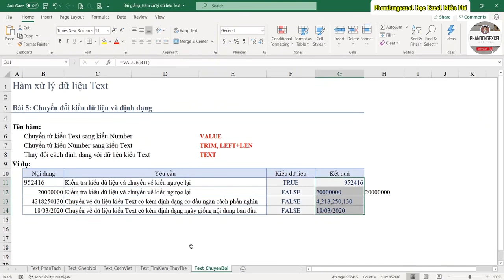Hàm xử lý dữ liệu Text Trong Excel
Các hàm xử lý dữ liệu văn bản trong Excel đóng vai trò quan trọng trong việc làm việc với chuỗi ký tự, giúp bạn dễ dàng thao tác, chỉnh sửa và phân tích dữ liệu văn bản một cách hiệu quả. Dưới đây là ý nghĩa của một số hàm phổ biến:

1. **LEFT**: Hàm này giúp bạn lấy một số ký tự từ phía bên trái của chuỗi văn bản, thường được sử dụng để trích xuất phần đầu của một mã hoặc tên.
   - Ví dụ: Trong chuỗi "123-ABC", sử dụng `=LEFT("123-ABC", 3)` sẽ trả về "123".

2. **RIGHT**: Hàm này lấy một số ký tự từ phía bên phải của chuỗi văn bản, thường dùng để trích xuất phần cuối của chuỗi.
   - Ví dụ: `=RIGHT("123-ABC", 3)` sẽ trả về "ABC".

3. **MID**: Hàm này cho phép bạn trích xuất một số ký tự từ bất kỳ vị trí nào trong chuỗi văn bản, bắt đầu từ vị trí bạn chọn.
   - Ví dụ: `=MID("123-ABC", 5, 3)` sẽ trả về "ABC".

4. **LEN**: Hàm này trả về số ký tự trong một chuỗi văn bản, hữu ích khi cần biết độ dài của một đoạn văn bản hoặc mã.
   - Ví dụ: `=LEN("123-ABC")` sẽ trả về 7.

5. **CONCATENATE** hoặc **`&`**: Hàm này dùng để nối các chuỗi văn bản lại với nhau, giúp bạn kết hợp dữ liệu từ nhiều cột thành một chuỗi duy nhất.
   - Ví dụ: `=CONCATENATE("123", "-ABC")` hoặc `="123" & "-ABC"` sẽ trả về "123-ABC".

6. **TRIM**: Hàm này loại bỏ các khoảng trắng thừa ở đầu và cuối chuỗi văn bản, đảm bảo dữ liệu sạch sẽ và dễ đọc hơn.
   - Ví dụ: `=TRIM("  123-ABC  ")` sẽ trả về "123-ABC".

7. **SUBSTITUTE**: Hàm này thay thế một đoạn văn bản cụ thể trong chuỗi bằng một đoạn văn bản khác, hữu ích khi cần chỉnh sửa hàng loạt văn bản trong dữ liệu.
   - Ví dụ: `=SUBSTITUTE("123-ABC", "123", "XYZ")` sẽ trả về "XYZ-ABC".

8. **FIND** và **SEARCH**: Các hàm này tìm vị trí của một chuỗi con trong chuỗi chính, giúp xác định vị trí của một từ hoặc cụm từ trong đoạn văn bản.
   - Ví dụ: `=FIND("ABC", "123-ABC")` sẽ trả về 5.

9. **REPLACE**: Hàm này thay thế một phần của chuỗi văn bản bằng một đoạn văn bản khác, bắt đầu từ vị trí mà bạn chỉ định.
   - Ví dụ: `=REPLACE("123-ABC", 5, 3, "XYZ")` sẽ trả về "123-XYZ".

Các hàm này rất hữu ích trong việc quản lý và tối ưu hóa dữ liệu văn bản trong Excel, giúp bạn tiết kiệm thời gian và tăng hiệu quả làm việc.